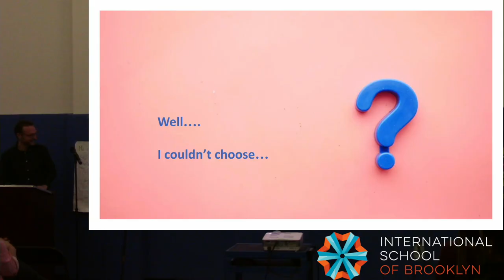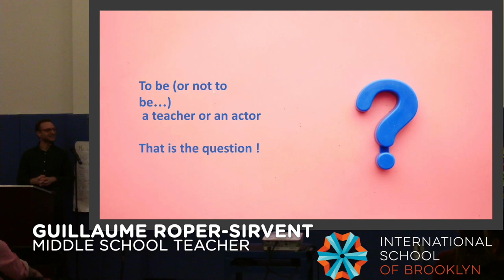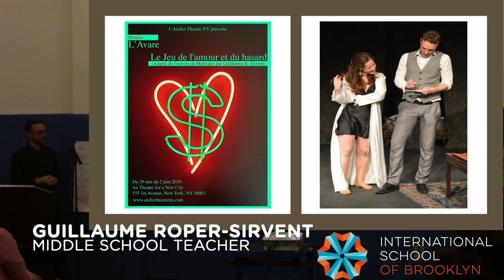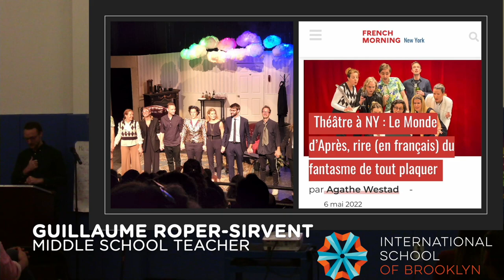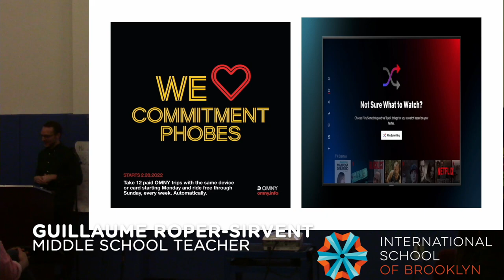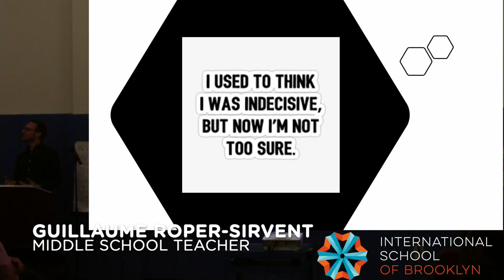Guillaume Roper-Sirvent Presents at International School of Brooklyn's 2022 Pecha Kucha Evening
Guillaume Roper-Sirvent, Middle School French Individuals and Societies Teacher
Guillaume Roper-Sirvent grew up in the south of France, graduated from Montpellier University as a History and Geography teacher, and started his teaching career in 2005. He moved to Paris in 2006 and worked there for seven years, before moving to New York in 2013. He has been working in both public and private schools, in France and in the United States, and he has been teaching in ISB’s Middle School French Individuals and Department since 2019.
   While he was a college student, Guillaume started to take acting classes at night, after his History and Geography classes. When he moved to Paris in 2006, he studied acting in different schools including “L'Atelier Théâtre Panis,” and he decided then to create his own acting company “Adieu Charlotte!” in 2009. He wrote and produced different shows with this company in Paris for three years.
     When Guillaume moved to New York in 2013, he first studied improvisation at the UCB Theatre School. He later joined L’Atelier Théâtre NY, a French acting company, and participated with this company in Feydeau‘s La Dame de chez Maxim (2016) and Ionesco’s Tueurs sans gages (2017). In 2018, he produced a comedy entitled La Lumière à tous les étages, that he had written and showcased in Paris in 2012. In 2019, he directed another show for L’Atelier Theatre, based on the Marivaux masterpiece Le Jeu de l’amour et du hasard. The last play he wrote and directed, Le Monde d'@près, was produced at the same time in Paris and New York in May 2022.

       Because he decided to follow his career both in education and in theater — and because he struggled to make choices in his life! — Guillaume decided to call his Pecha Kucha presentation : "I couldn't choose..."